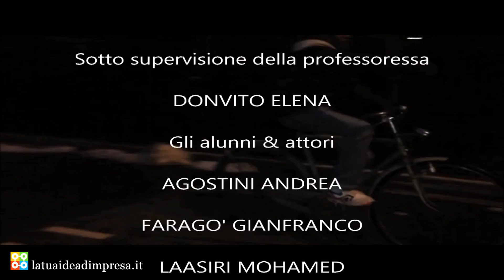Magnetik Biking - Bike 4 Light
3^ C E - IIS "Majorana" - Casalecchio di Reno (BO)